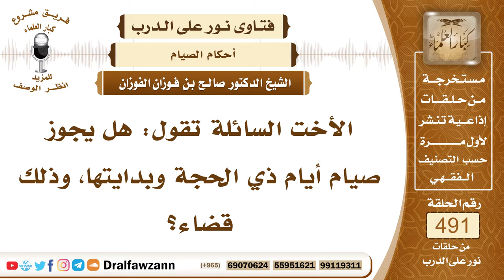7240- هل يصح الجمع بين نية القضاء ونية العشر من ذي الحجة؟ - الشيخ صالح الفوزان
"7240- الأخت السائلة تقول: هل يجوز صيام أيام ذي الحجة وبدايتها، وذلك قضاء؟
الجواب: الجواب: إن كانت تقصد قضاء يعني عن صيام واجب في ذمتها كصيام رمضان، أو صيام نعم، كصيام رمضان، فإنه لا يدخل في صيام عشر ذي الحجة، عشر ذي الحجة مشروع مستقل، والقضاء مشروع مستقل، فعليها أن تأتي بالأمرين، أن تقضي ما عليها من الواجب من الصيام، ويستحب لها أن تصوم عشر ذي الحجة لأنها بحاجة إلى العمل الصالح.
السيرة الذاتية:
للاشتراك في قناة الشيخ صالح الفوزان

14_ الشيخ محمد أمين الشنقيطي
يتيوب

15_سماحة المفتي عبد العزيز آل الشيخ
 يوتيوب

رئيس الفريق
لمشروع كبار العلماء